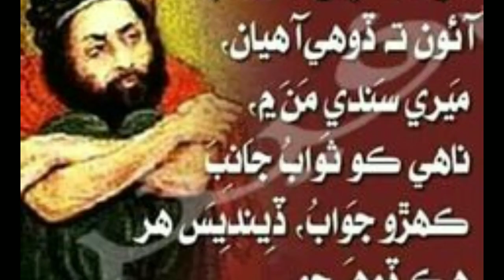شاہ عبداللطیف کا عشق مزاجی سے عشق حقیقی تک کا سفر.20سال کی عمر میں کس سے عشق ہںوا جسکی موت نے ان کو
Shah Abdul Latif Bhittai (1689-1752) was a Sindhi Sufi scholar, mystic, saint, poet, philosopher, tourist and musician. He is widely considered to be one of the greatest poets of the world, who narrated his message for mankind in Sindhi language.